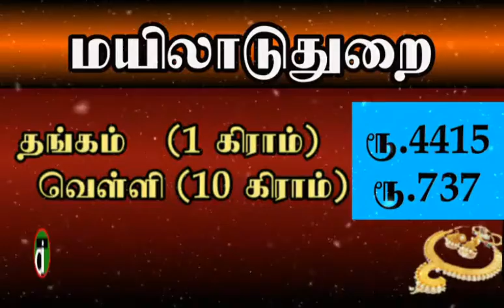Gold Rates|Daily Updates|TID